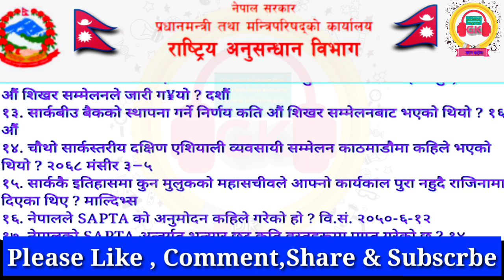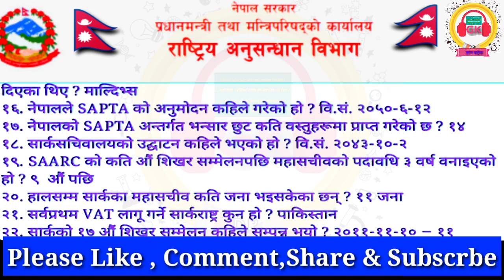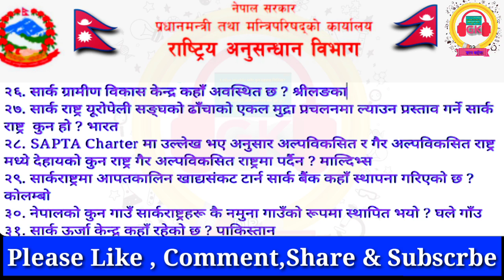सार्क संबन्धी प्रश्न उत्तर | anusandhan sahayak | Question answer of SAARC | सार्क संबन्धी जानाकारी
अनुसन्धान सहायक / नासु तयारी ; सार्क संबन्धी बिबिध जानकारी | सार्क सम्बन्धी महत्वपूर्ण प्रश्न उत्तर ! | saarc questions answers || Saarc countries | anusandhan sahayak question answer
नमस्ते मित्र हरु तपाइँ सम्पूर्ण लाइ हार्दीक  स्वागत छ तपाइको आफ्नै च्यानल मा
MC RJ VJ को लागि हामि लाइ सम्झन सक्नु हुनेछ